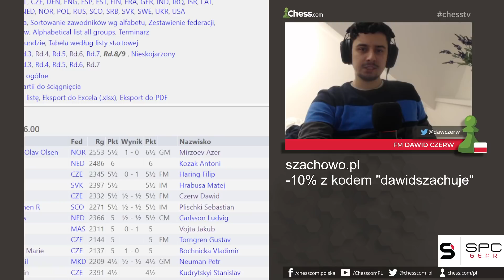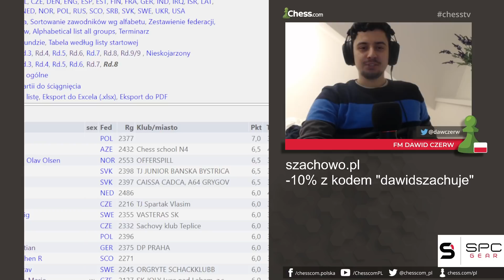Po tej partii nie mogłem zasnąć... | Runda 8